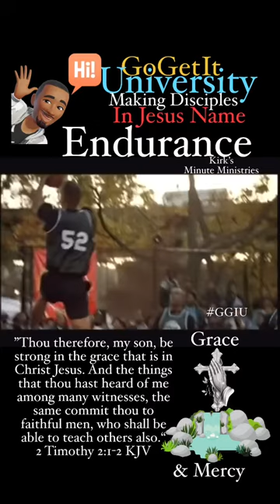Kirk’s Minute Ministries 793